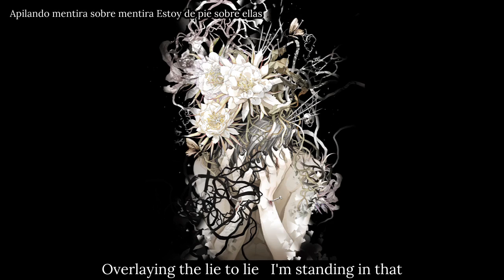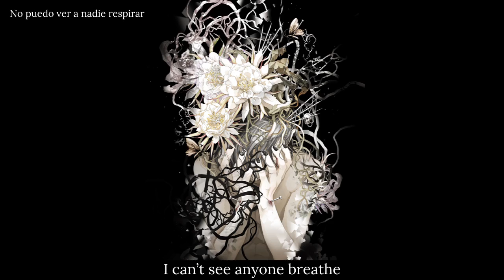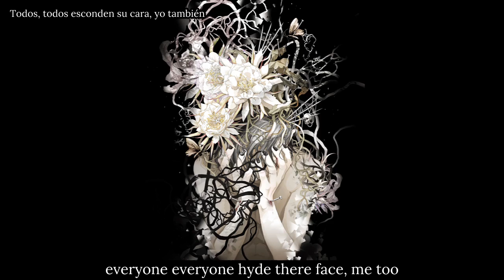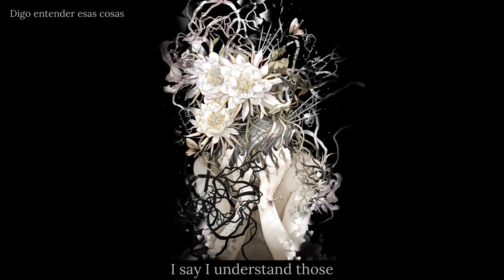Loro ft. Gackpo Camui - HITO×HITORI＝ME (English Subbed, Subtitulado Español)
The Gakubirthday celebration continues! This may seen like an odd pick for that, but I'll trying to fulfill old requests.

La celebración del gakucumpleaños continua! Supongo que no es una canción muy animosa como para celebrar, pero estoy tratando de subir canciones que me han pedido desde hace tiempo. Trataré de continuar con más después!